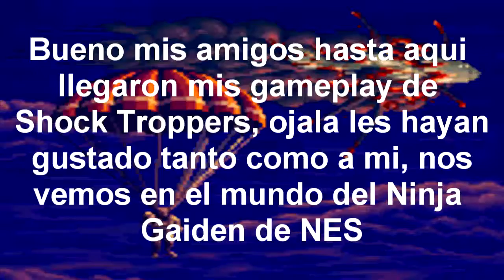[Lunes de Gamplay] Shock Troppers 6 Final // Me arrepiento de todo lo que dije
Hola gente hoy les tenemos el gamplay de cris espero les guste (Entrada generica :v) comenten, denle like si quieren que este ya se valla(?)  y compartan el video si les gusto.